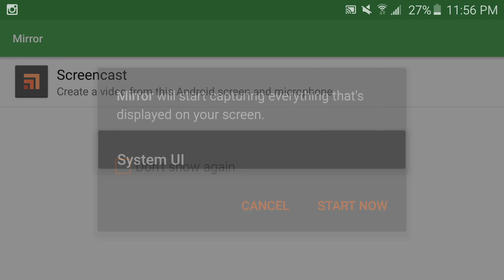Beating ROL Winter soldier.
MARVEL CONTEST MODS I beat the realms 4 star winter soldier with a 4 star magik.